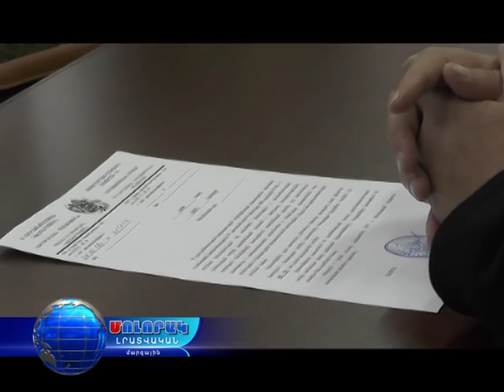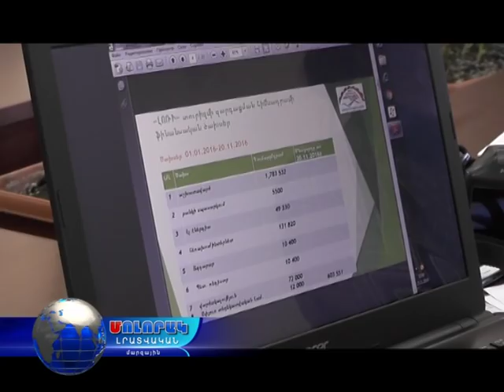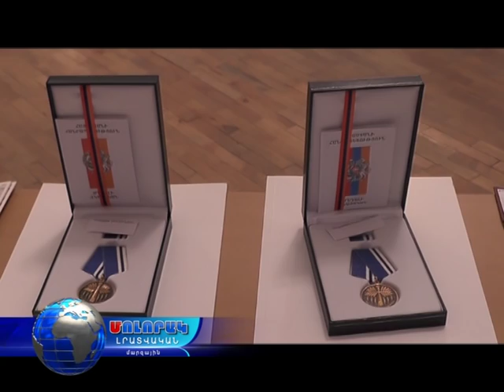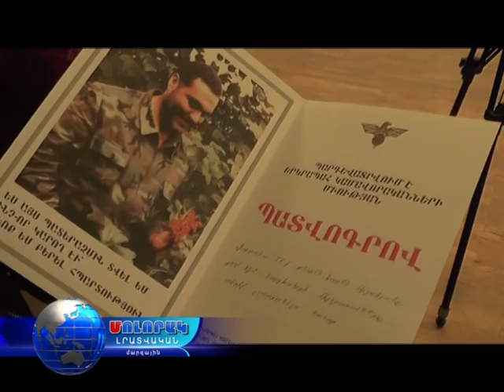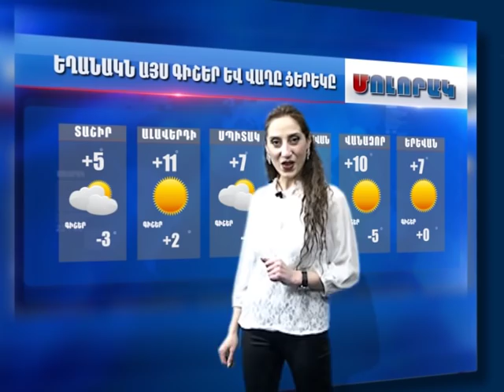Մոլորակ լրատվական գլխավոր թողարկում 29.11.16